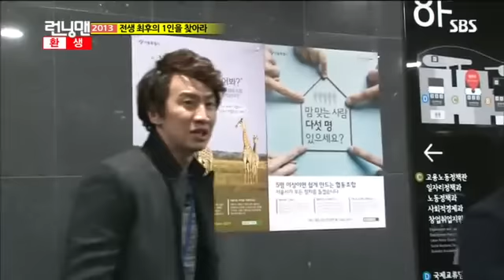런닝맨 (환생)262회#11